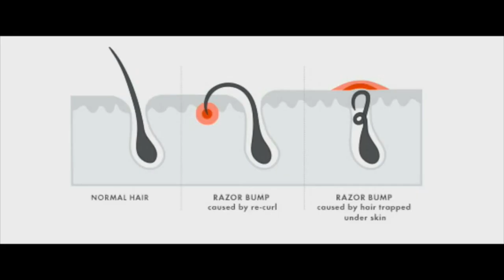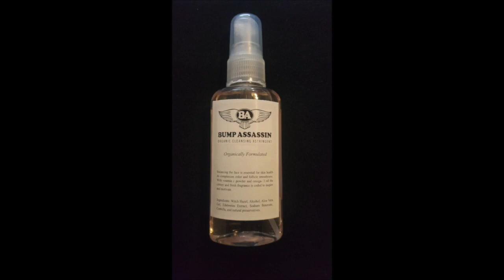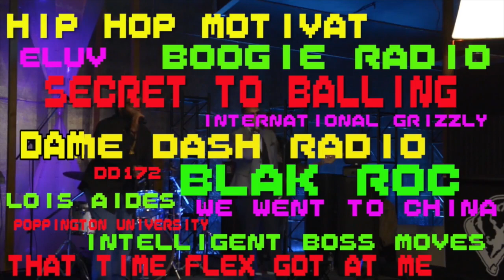Damon Dash "Dealing with Liars in Business" (Nerds with Money)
Kenyatta of Hip Hop Motivation talks to Dame Dash about how he handles liars in business.